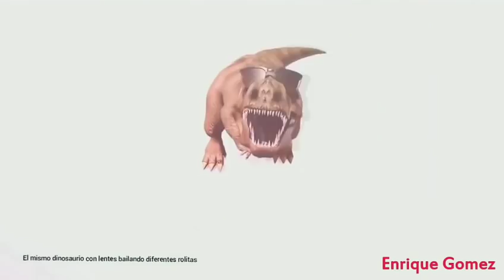🎃👿 PROBANDO EL NUEVO MODO NOCTUCTOR Y MODO ZOMBIE EN FREE FIRE | NUEVAS SKIN'S EN LA TIENDA 🎃👿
Nick en FF
Santhimendez

Región
EE.UU

Rango
Platino 3

Envíen solicitud o manden nick en los comentarios si quieren jugar con migo

Saludos...

Si donas ayudarias mucho al canal

Sigueme: ⤵⤵

📳Mi Whatsapp📳